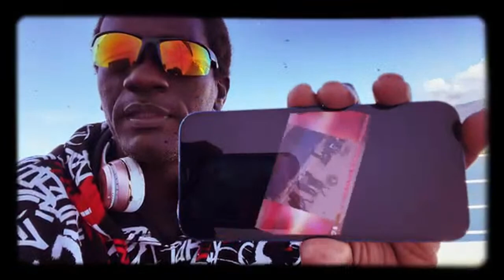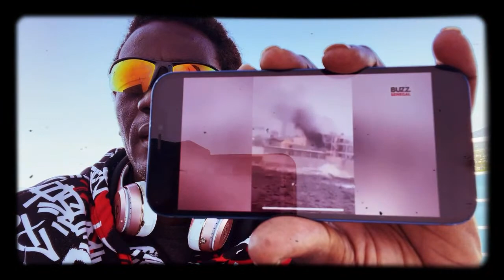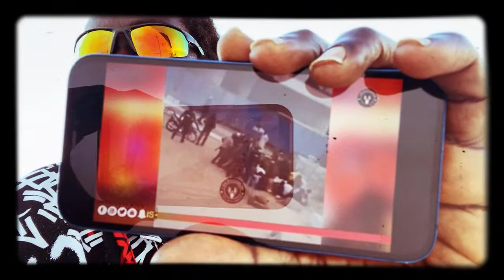😡🔥🆘Live! Vidéo OMG! Farba V Ngor Baytir Fall Tabassé Par Les Nervis ?😳😡😡😡